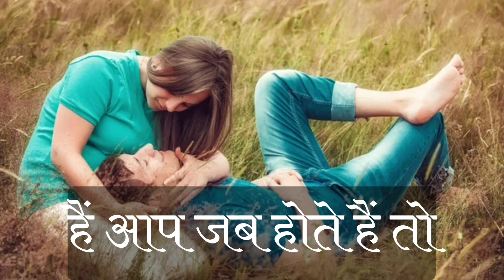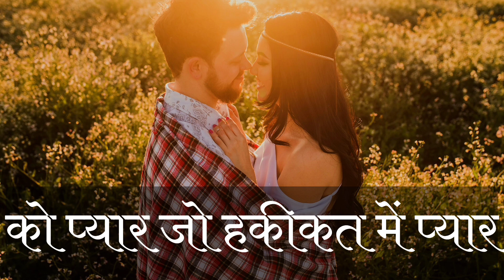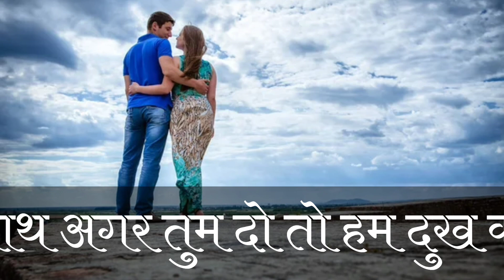आज की😭दर्दनाक💔लव शायरी🥀| Bewafa Shayari | Hindi Shayari | Dhoka Shayari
bewafa shayari
 bewafa shayari song
bewafa shayari video
 bewafa tune kya kiya
 dhokha shayari
 dil jab se tut gaya
 hindi shayari
love shayari
 mohabbat ka jamana
o bewafa
shayari
shayari mein gana
 shayari shayari
status hindi
एम नाम की शायरी
बेवफा शायरी
Dil Tute Dil ki shayari
Dil Shayari
टूटे दिल की शायरी
Shayari for Love Sad in Hindi
Sad Shayari 2 Line Heart Touching
Attitude Shayari Attitude
Attitude Shayari
Attitude Shayari In Hindi
Boys Shayari
Bio Shayari